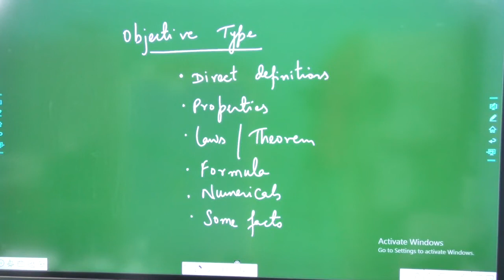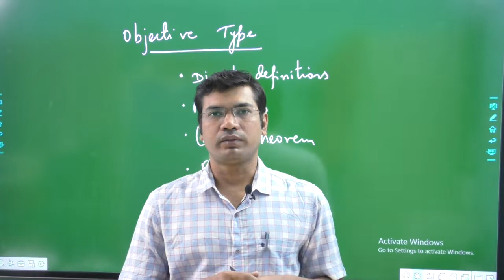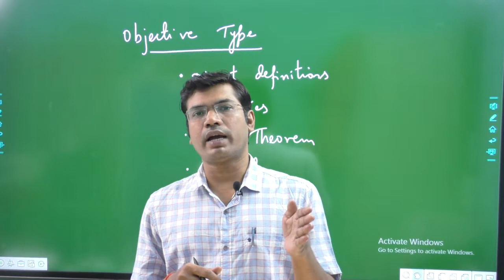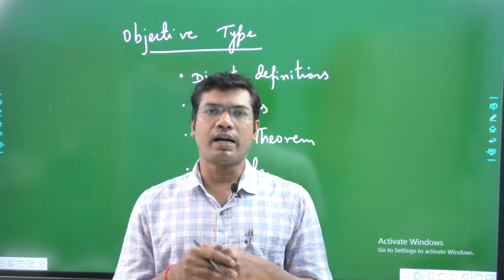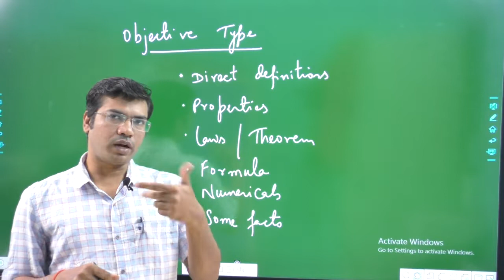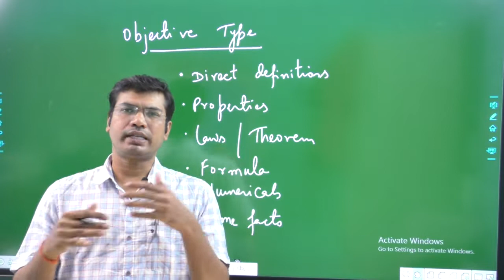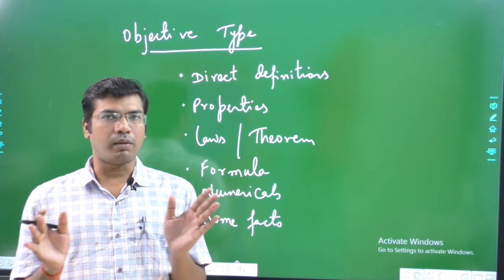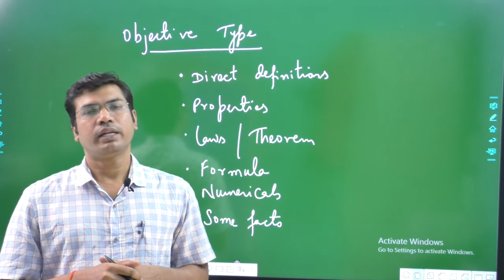Objective Questions | How to Prepare ?